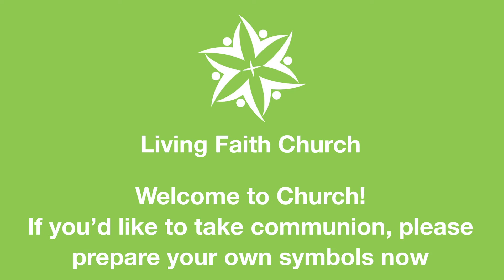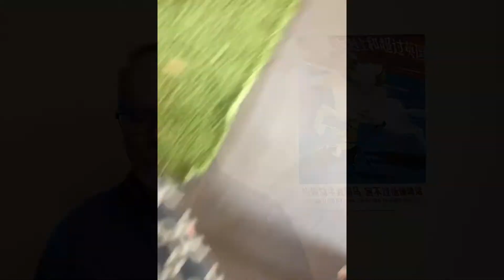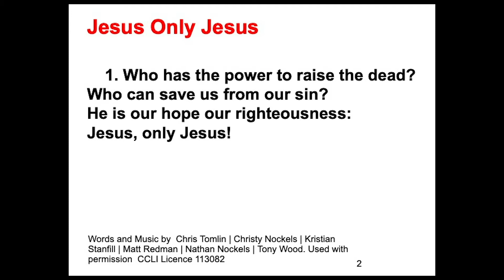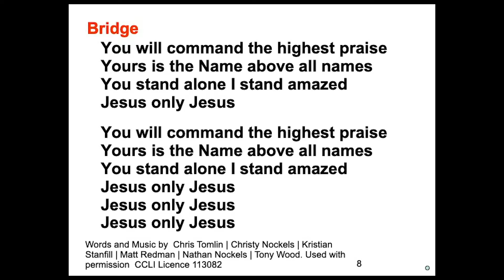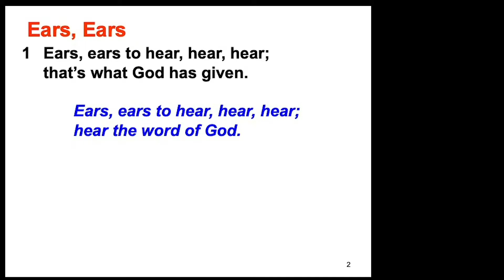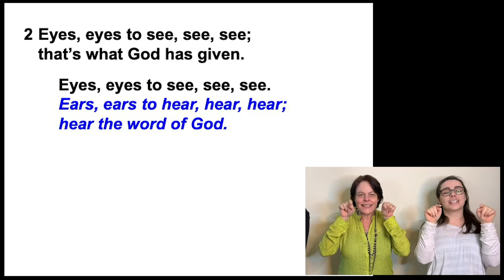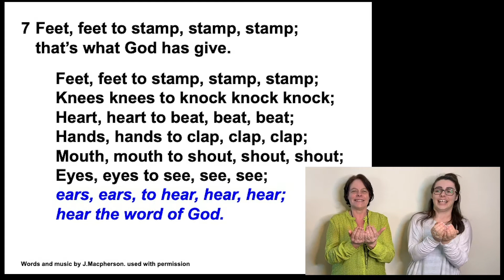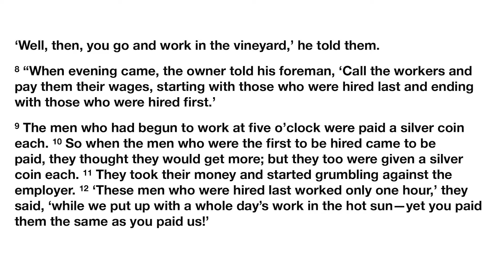Living Faith Church Service – 27th September 2020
Join us at Living Faith Church for worship premiering Sundays at 10am!

This week is a school holidays service, sharing some creative retellings of last weeks parable – and a brand new parable retold in Lego! What will happen at the Lego flower farm, in this retelling of the parable of the wages!

Join us as we unpack this parable found in Matthew 20:1–16, and explore what ‘daily bread’ actually means.

For more information or to connect with our church, visit our